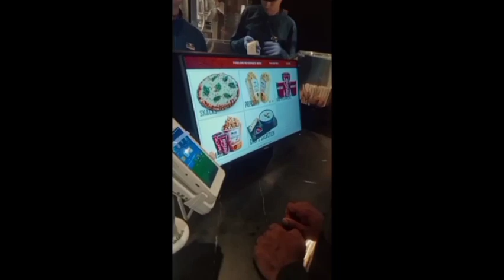my first mini vlog 😁😅 trendingshorts 💜💜😀😘and please support me